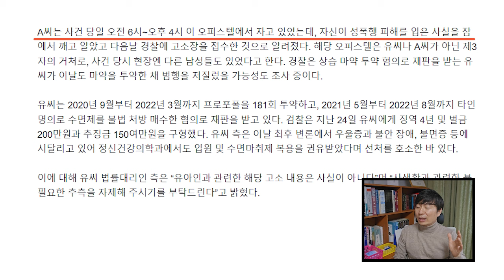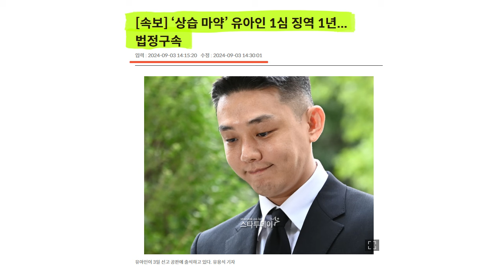배우 유아인 씨의 구원과 젊은 청년들의 탈동성애를 위해 기도합니다